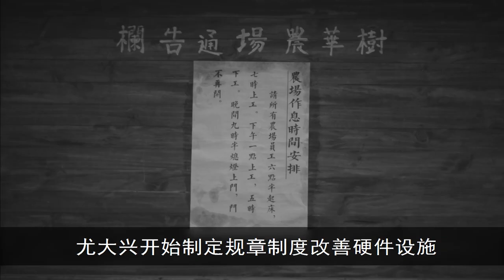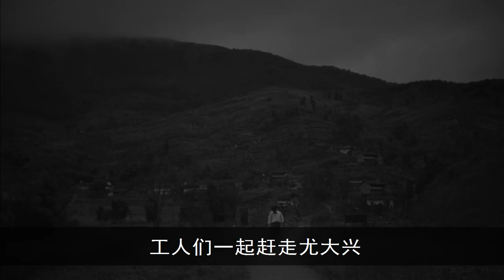不成問題的問題完整：中國式人情世故有多可怕，這部黑馬之作，把國人的虛偽狠狠撕開！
1940年代的大後方重慶，一間物產豐富卻總是賠錢的樹華農場，一場明爭暗斗在新舊兩個農場主任之間上演。這部根據老舍小說改編的影片似乎敘述了一個永不過時的人間寓言。